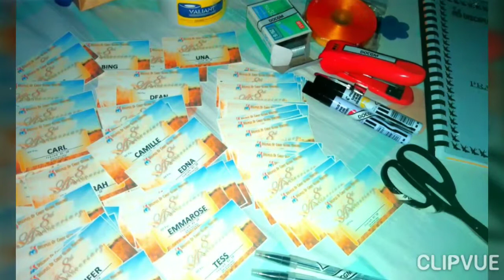8th Anniversary Preparation_2019